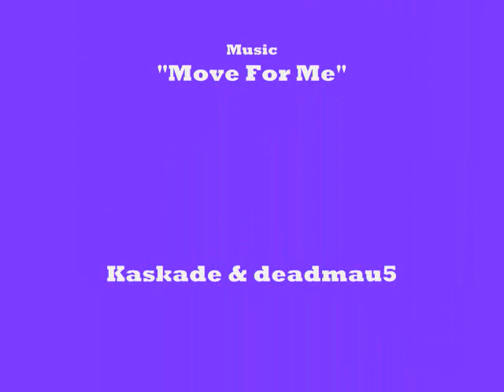MILAN HIGH BASKETBALL CHEERLEADERS 2008-09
A photo-video tribute to the cheerleaders for the Milan High School (TN) basketball program during the 2008-09 season. Photos courtesy of the Milan Mirror-Exchange newspaper Sports Dept. Compiled by reporter Steve Short.